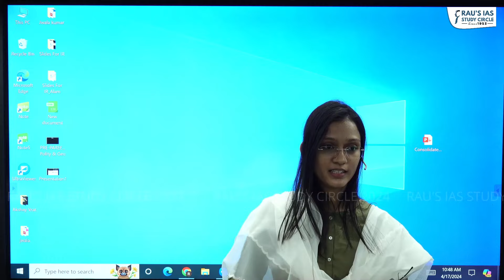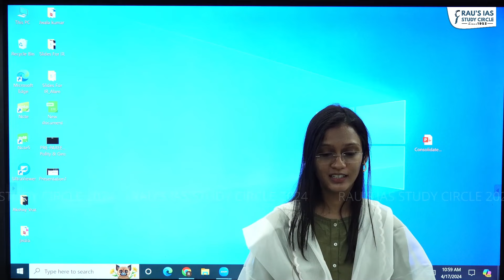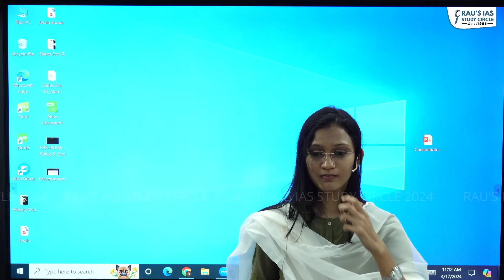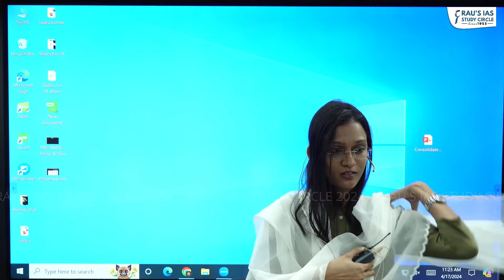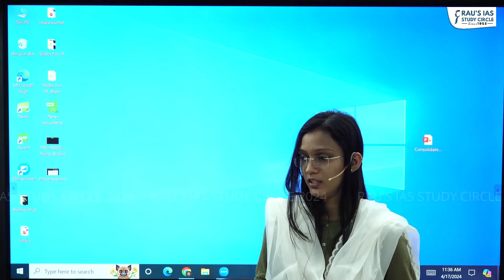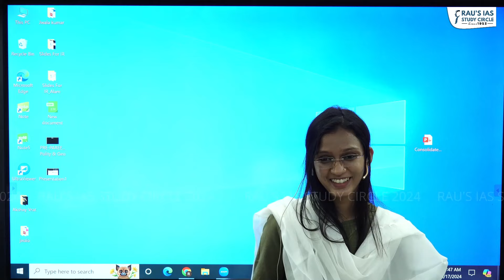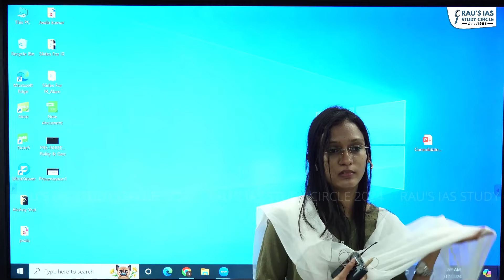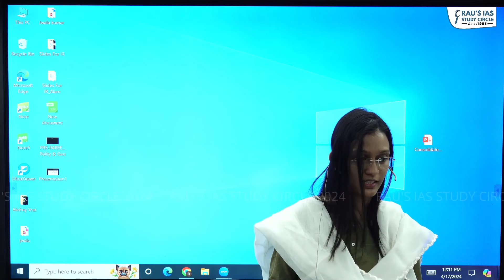Sharda Gajanan Madyaswar, AIR 285 | Toppers' Talk | GS Foundation Batch | UPSC CSE 2023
In this Toppers' Talk video, UPSC CSE 2023 Topper Sharda Gajanan Madyaswar, AIR 285, shares her journey and strategies for success in the exam. If you're preparing for the UPSC CSE, don't miss watching this video!

Those who keep their focus and choose the right partners like Rau's IAS get the top ranks.
UPSC Foundation course (General Studies) Pre & Mains 2024-25
🎯Connect with Rau’s IAS Study Circle